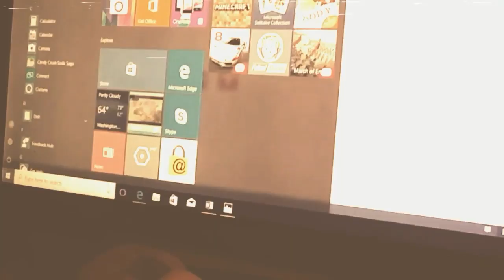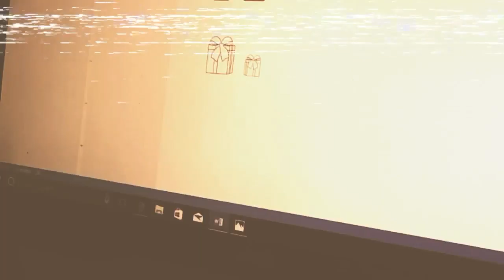Mom on a computer